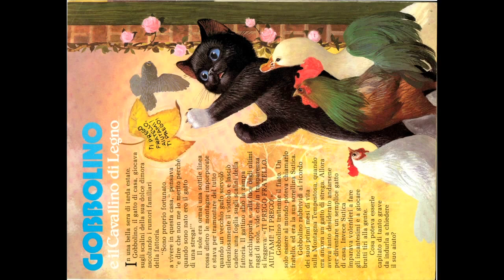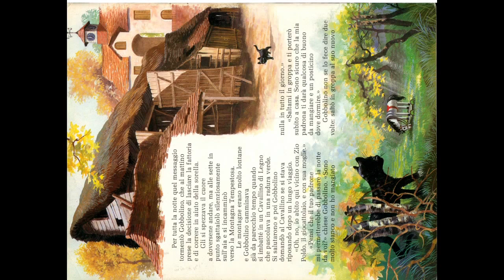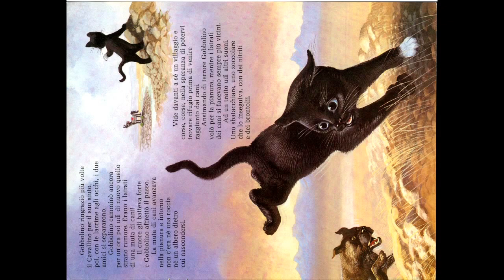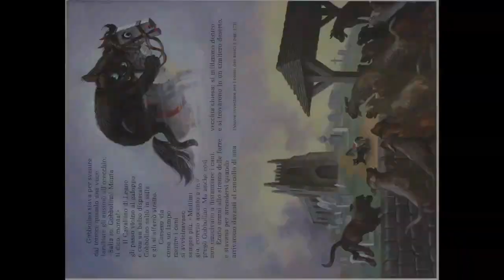Gobbolino e il cavallino di legno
Gobbolino gatto magico strega  iRaccontastorie